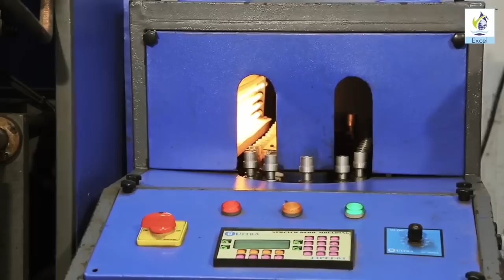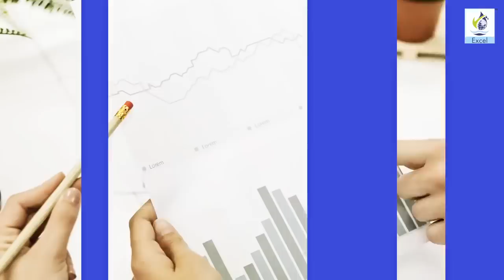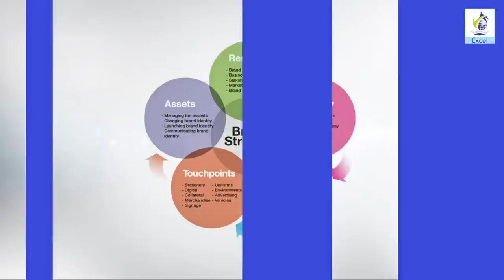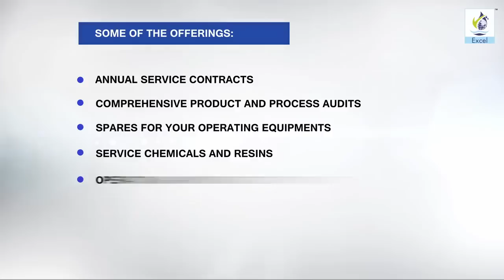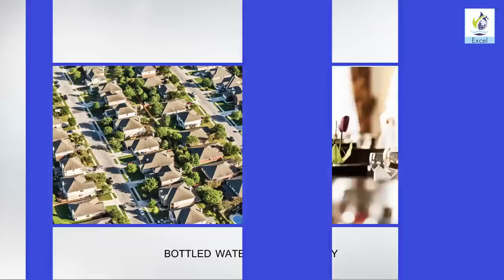Mineral Water and Industrial RO Plants Manufacturer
Leading manufacture of Mineral Water and Industrial RO Plants. Share your details here to get free price quotes . Have any other requirement?